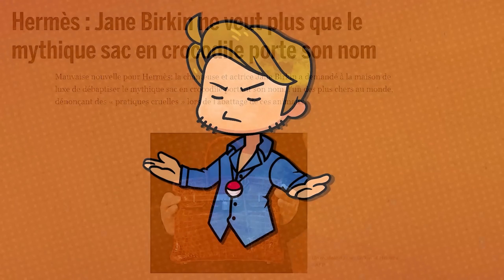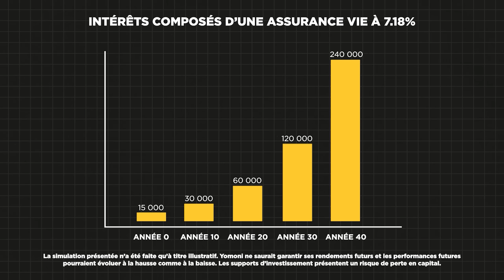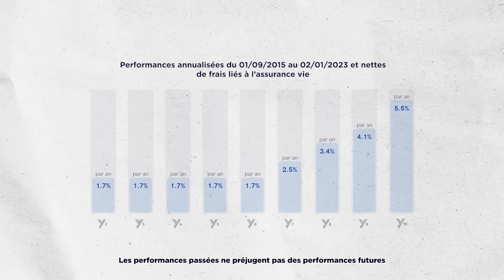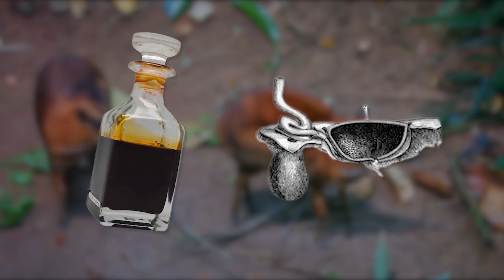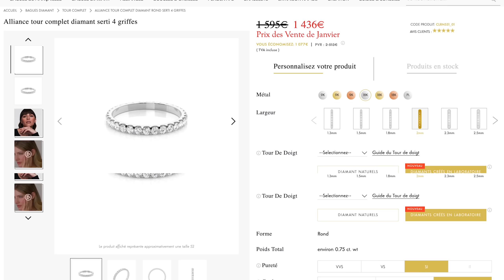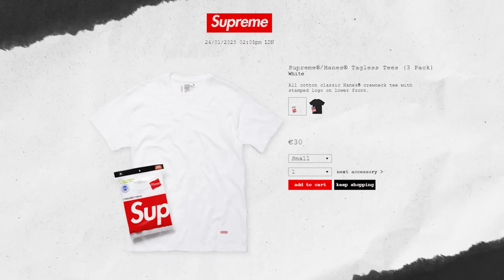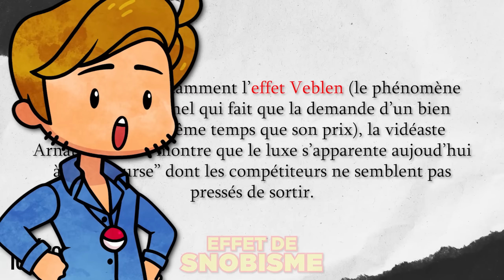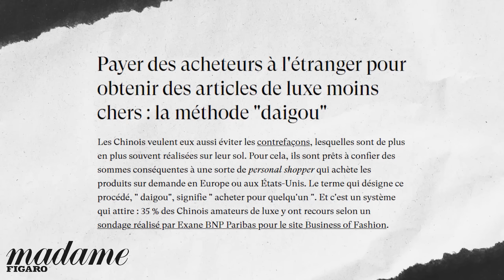Pourquoi ces 12 OBJETS sont-ils SI CHERS ?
Placez votre épargne à frais mini chez Yomoni 💙 Un banal sac à 8500 €, un parfum à 16 000 € le litre, une montre aussi chère qu’une voiture. Ne pensez pas que 90% du prix c’est du marketing ! Non non, y a des secrets fascinants, derrière ces objets de luxe.